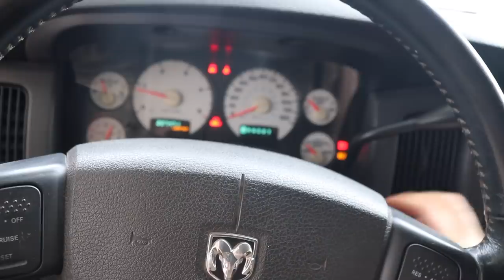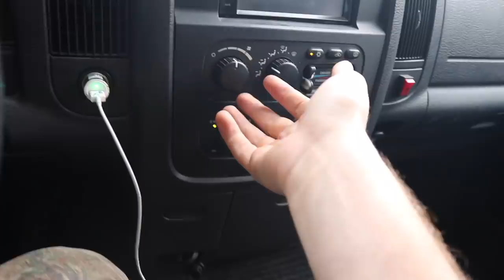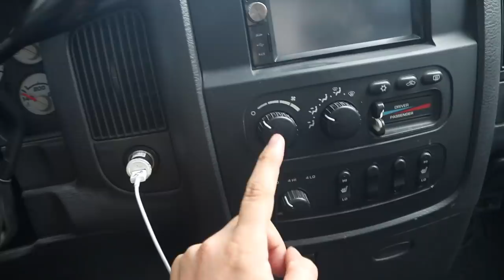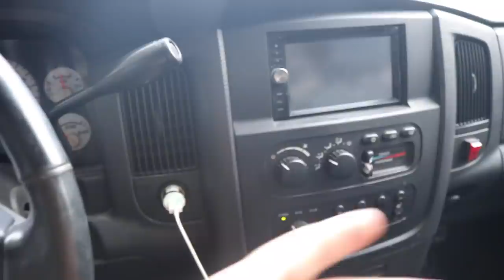It DIED again... GREAT!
All you do to enter for our truck giveaway is PLACE AN ORDER! BOOM. You're entered. 20X ENTRIES UNTIL October 14th!
The Deadline to place orders by is November 11th!!!

Send stuff here:
U.S.A.